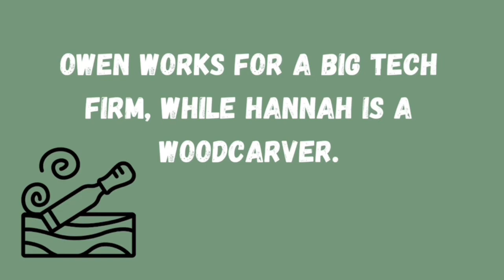Adult Book Trailer - The Last Thing He Told Me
The Last Thing He Told Me by Laura Dave.